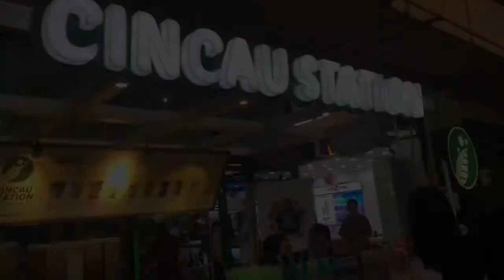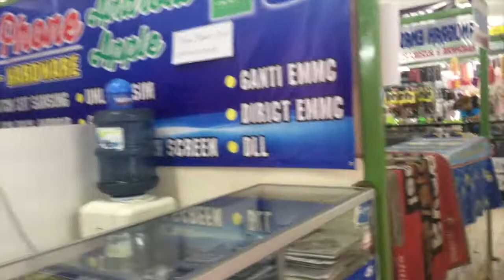[TRAVELS] #03: Pasar Atum, Bukan Sekedar Pasar Biasa!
VLOG #03: Jangan salah paham dulu, ini bukan pasar tradisional kok! Begitu coba keliling, pasti betah dan gak mau pulang!

Mau tinggalin komentar? Boleh banget!! Request, saran, kritik ataupun lainnya langsung aja capcus diketik ya!

[TRAVELS] I BORN TO TRAVEL

SPECIAL THANKS:
Music